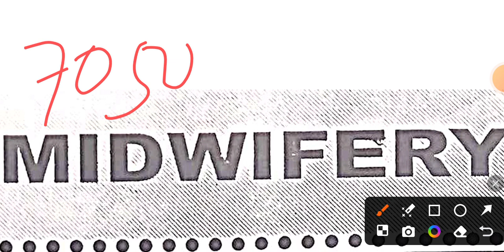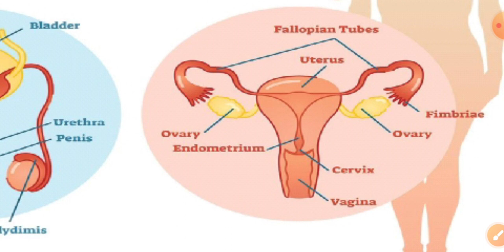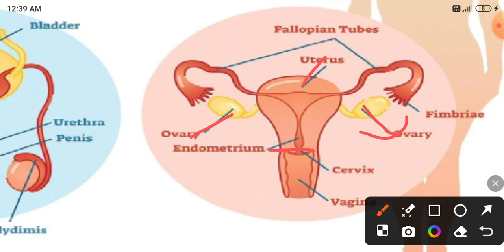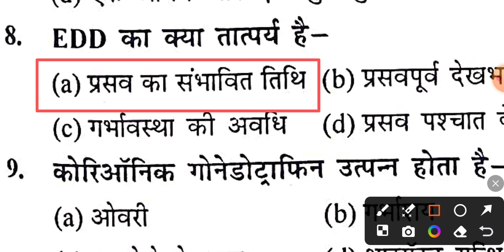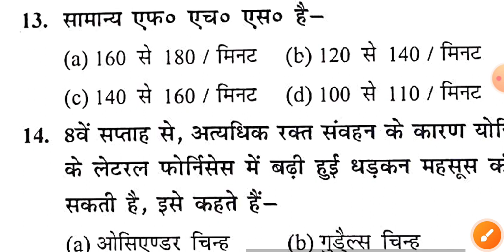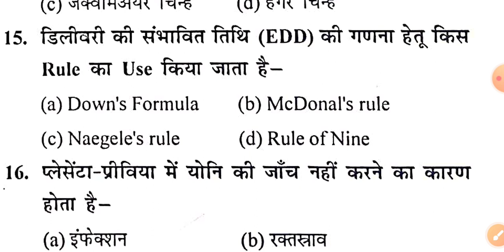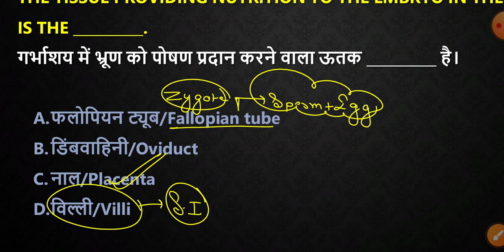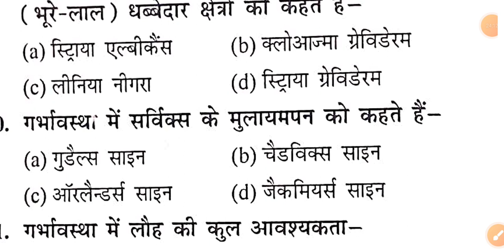Bihar ANM New Batch 2024 || Midwifery VVI प्रश्न With Theory | परीक्षा में आने वाला प्रश्न